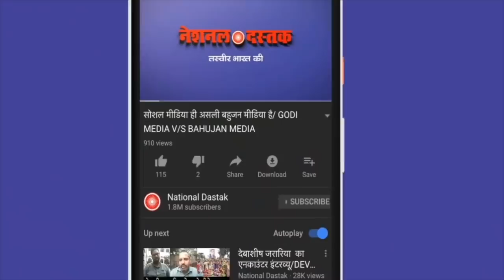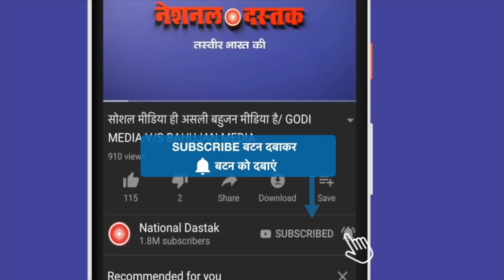CAA को लेकर जनता का संसद पर जबरदस्त प्रदर्शन देखिये/ PUBLIC PROTEST AGAINST CAA